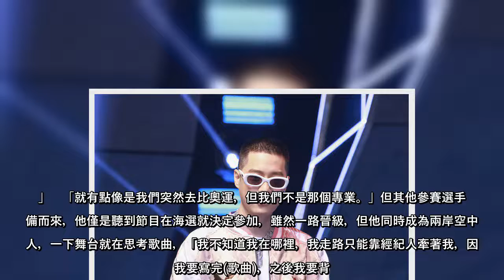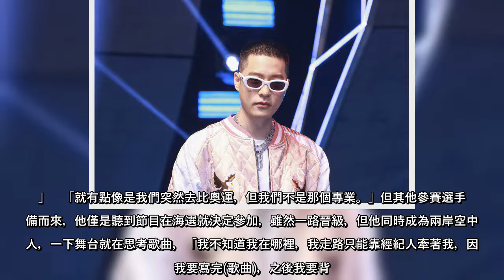10幾年前「老朋友」來電！周湯豪聽到關鍵問題當場慌了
10幾年前「老朋友」來電！周湯豪聽到關鍵問題當場慌了
10幾年前「老朋友」來電！周湯豪聽到關鍵問題當場慌了